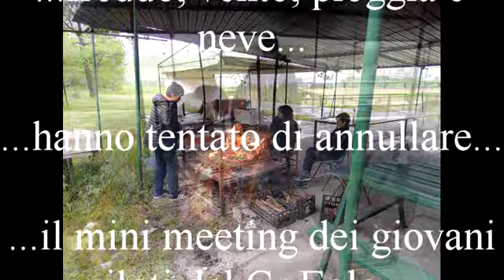MINI MEETING EOLO 2016